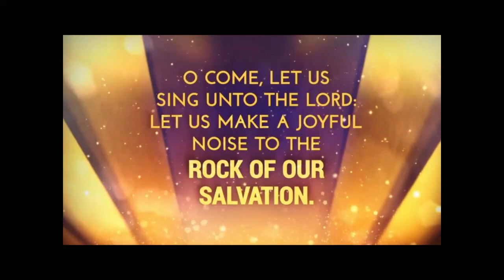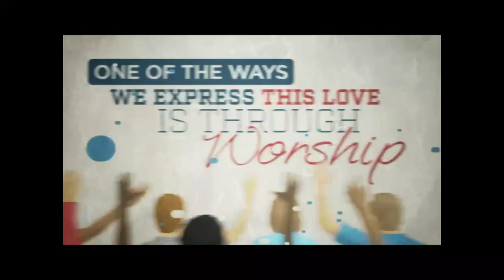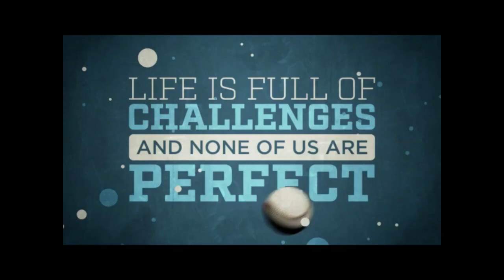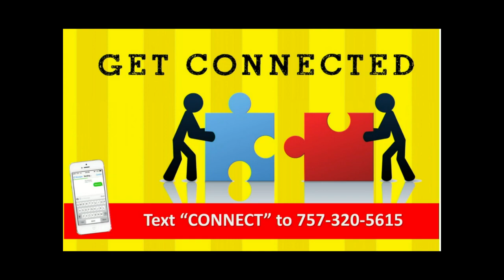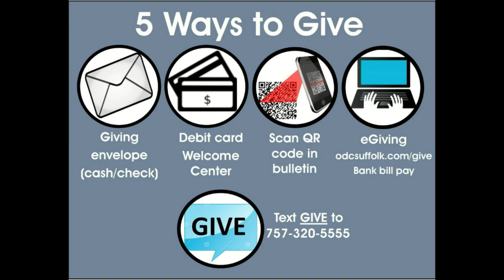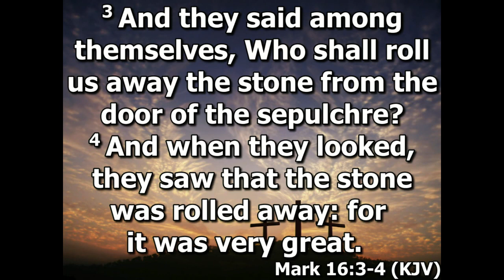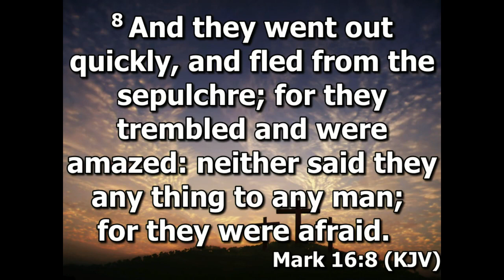04/04/2021 Sermon - Pastor Tony Peaks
"Raise A Hallelujah" - Jonathan & Melissa Helser
"The Lion And The Lamb" - Leeland
"Oh The Power" - Kari Jobe